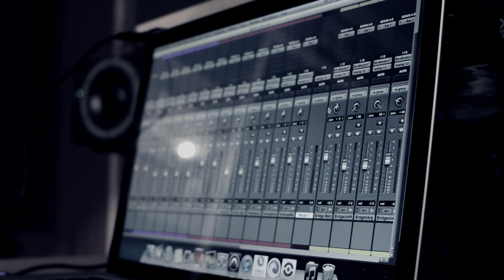Matt Young- Shoot Tonight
Produced By: Apollo V
Mixing Engineer: Maddox Chhim
Mastering Engineer: Dave Harris @ Studio B Mastering
Written By: Matt Young
Video By: Matt Young
Camera Operator: Rick Jones

(Shout out to Templeton Maestro for lending us the camera to shoot this with)

Follow Matt Young on the social media site of your choice!

Facebook.com/MattYoung012
Facebook.com/MattYoungMusicFanPage
Twitter.com/MattYoung12